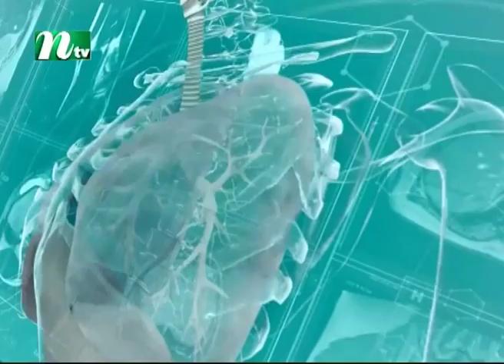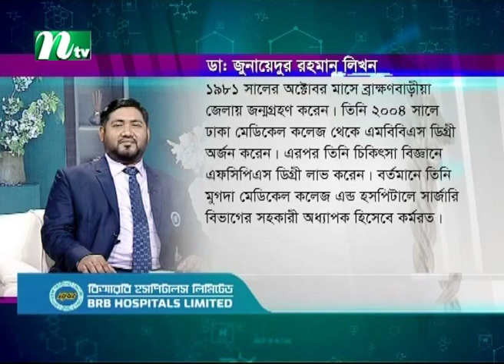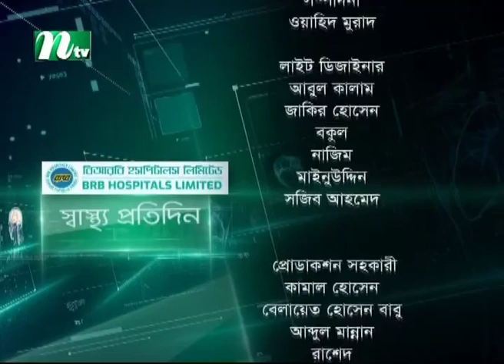হার্নিয়া কী? হার্নিয়া কত ধরনের এবং কাদের হয়? Shastho Protidin | EP 4946 | স্বাস্থ্য প্রতিদিন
Shastho Protidin | স্বাস্থ্য প্রতিদিন | হার্নিয়া কী? হার্নিয়া কত ধরনের এবং কাদের হয়? Advised by Dr. Junadur Rahman Likhon | Presented by Dr. Muna Tahsin | Produced by NTV | Country: Bangladesh.